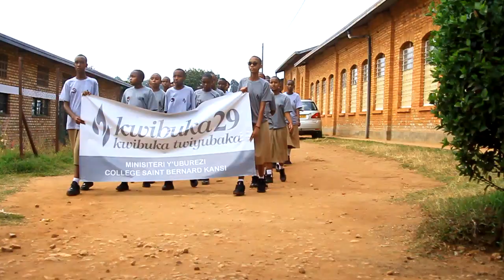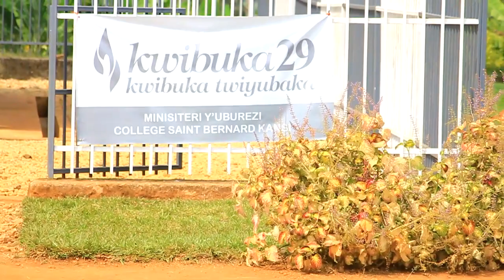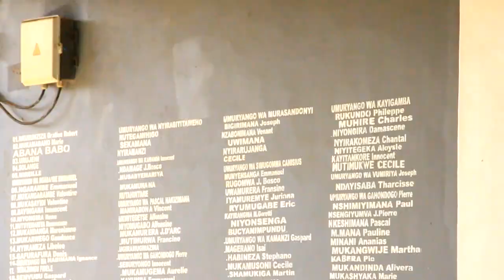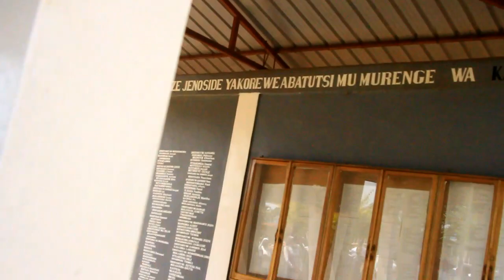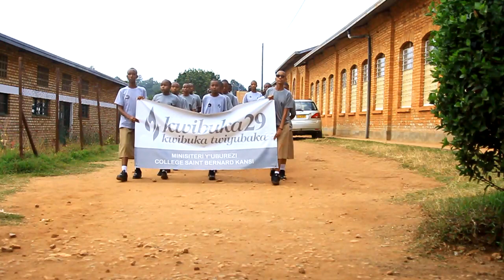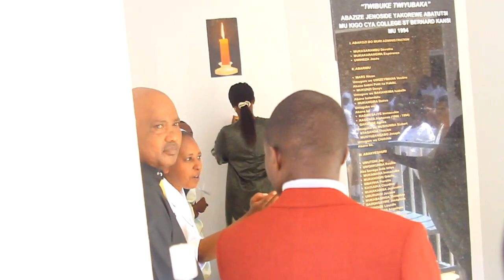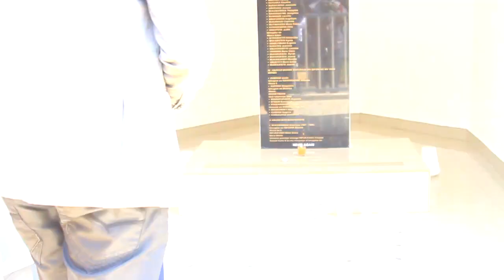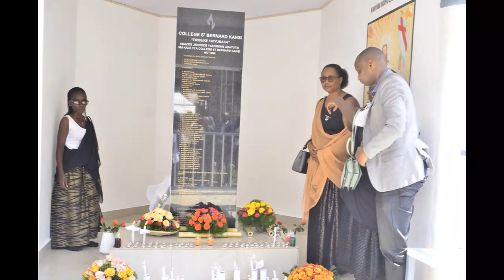IGITAMBO CYA MISA CYO KWIBUKA ABARI ABAKOZI N'ABANYESHURI BA St Bernard Kansi BISHWE MURI Jenocide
ISOKO Y'UBUZIMA